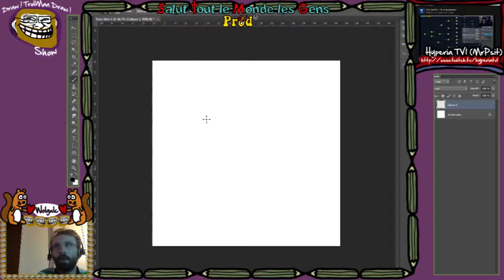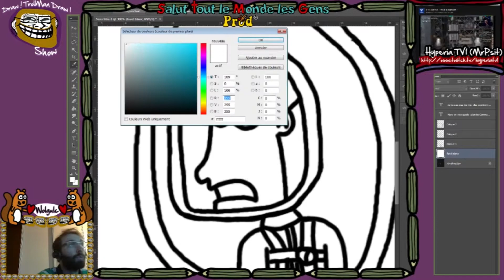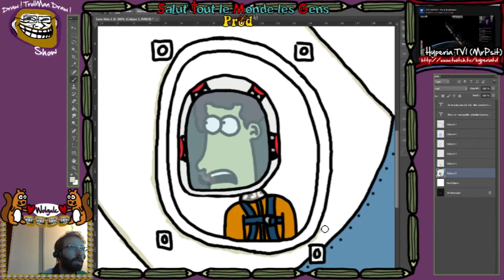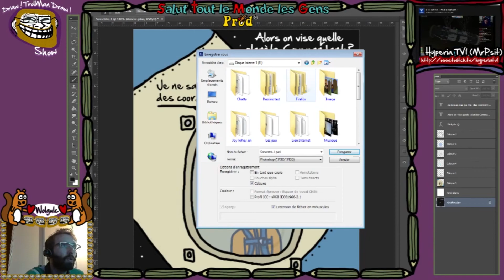Draw ! TrollMan Draw ! Show 2015 V3 : HyperiaTv [Reupload]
Reupload du Draw ! TrollMan Draw ! Show V3 proposé le 29 Août 2015